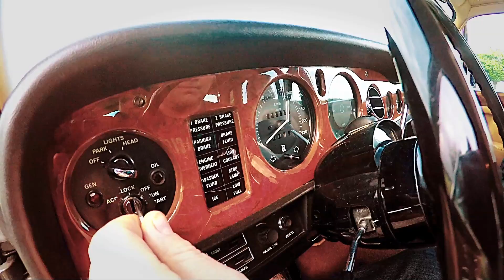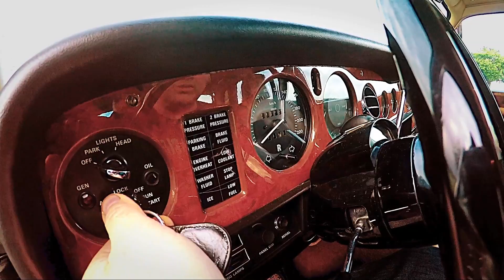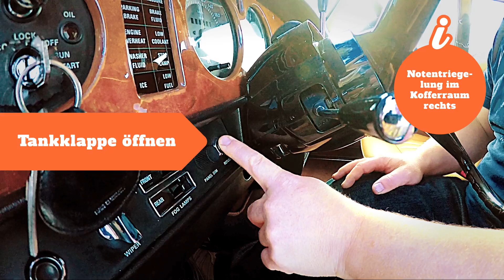Rolls Royce Silver Shadow II mieten, selber fahren, unlimitierte Kilometer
Rent a Classic - Click & Drive - Die moderne Art Klassiker zu mieten!
Mit unlimitierten Kilometern, zum selber fahren! Citroën DS, Jaguar E-Type, Caterham Super Seven, Rolls Royce Silver Shadow, VW Käfer, MGB GT, Volvo 123 GT Rallye, Rover 3500 V8, London Taxi, Ford Model A, Morgan Plus 4, Morgan Threewheeler, Jaguar XJ6, AC Cobra, Citroën 2CV Döschwo, Cadillac DeVille 1959... und zu jedem Oldtimer gibt es eine Video-Anleitung